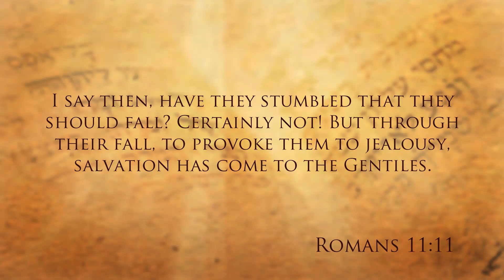David Brickner and Susan Perlman (November 7, 2011)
Jonathan Bernis interviews David Brickner and Susan Perlman of Jews for Jesus on this edition of Jewish Voice with Jonathan Bernis.